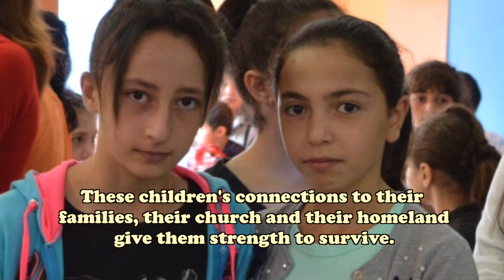Resiliant Armenia 2015 - 2016 (30fps)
This video is about Resiliant Armenia 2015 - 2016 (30fps)

It is tragic to see so much violence and greed worldwide.  Such is the case with Azerbaijan and Turkey  who are still blockading Armenia.  This documentary was made in order to try to bring people together on all sides and to try to bring peace.  Armenia's borders must be protected from harm.